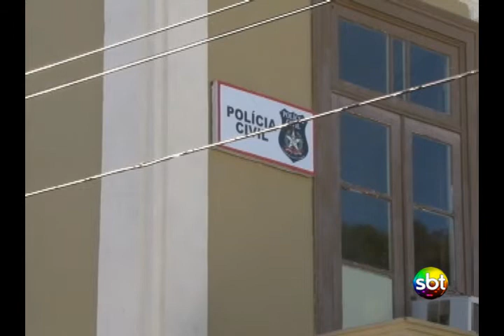Exames comprovam abuso sexual em Laguna